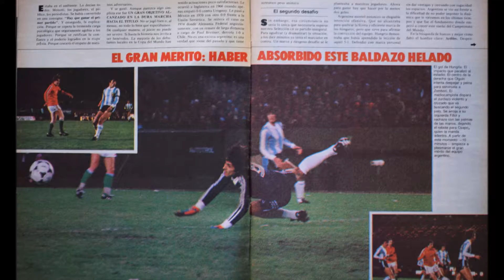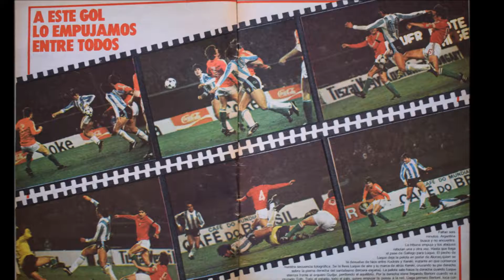Mundial 1978 40 años después – Foto Clip de Recuerdo: Los Goles de Argentina 2 vs Hungría 1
En el preciso día 2 de Junio en que se cumplen 40 años del primer partido de Argentina en la Copa del Mundo 1978, el “Museo Virtual Deportivo de Sportsfans” ) presenta un Foto Clip con los Goles del disputado y difícil match con imágenes de la revista El Gráfico Nro. 3061 del día 6 de Junio 1978.
El primero objetivo, es hacer recordar imágenes y vivencias inolvidables experimentadas a muchos hinchas fanáticos, periodistas deportivos y otros sobrevivientes de los 25 millones de argentinos que en todo el país disfrutamos de la alegría de la obtención y el festejo del primer Campeonato Mundial de Futbol por parte de la Argentina durante la gran fiebre de “mundialitis” que tuvimos en 1978, y rendir un especial homenaje a los protagonistas de la gran hazaña deportiva precisamente cuando se están cumpliendo 40 años de ese inolvidable acontecimiento durante el mes de Junio 2018.
El segundo objetivo es  dar a conocer a las nuevas generaciones futboleras que eran muy pequeñas o aún no habían nacido en la época del Mundial 1978, crónicas imperdibles de los partidos del Mundial, valiosos testimonios de lo que vivieron los protagonistas y las mejores imágenes de la Selección Argentina en tiempos en los cuales no habían canales deportivos para llenarnos de imágenes mundialistas.
Podés ver más contenidos del Mundial 1978 en este Canal Javier Serrano de You Tube, en el sitio web en la página Sportsfans de Facebook o siguiendo a “Javier Sportsfan” en su Cuenta de Twitter @SportsfanJavier
Para mí es emocionante revivirlo y aún me sigo conmoviendo recordando el Mundial 1978 !!!